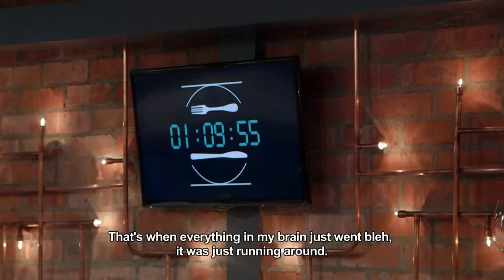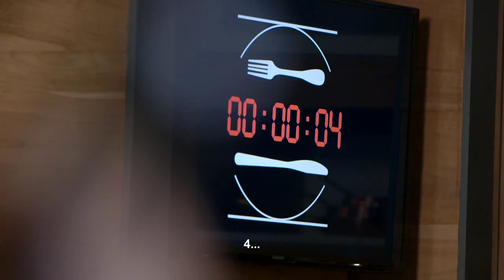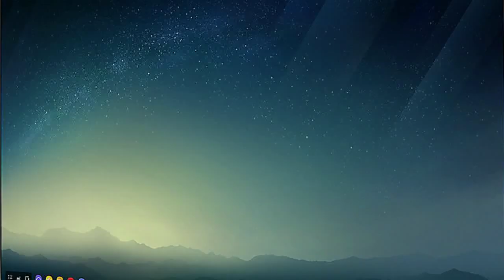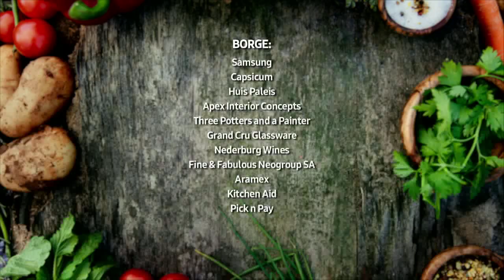PROEfessioneel Episode 02